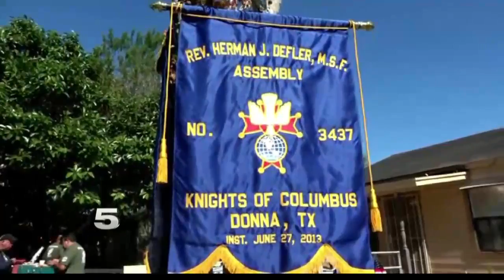CON MI GENTE: One Valley Veteran's Early Christmas Gift